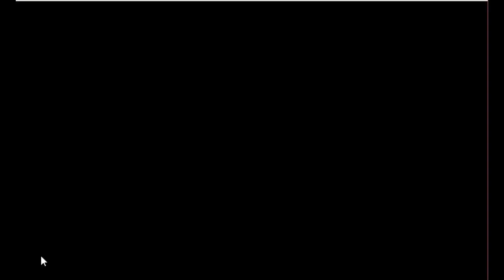Browny Bear Escape Game Walkthrough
Description : Browny Bear Escape is the latest point and click escape game created by aVmGames.com. A pretty good looking browny bear lived in a beautiful and magnificent town. The browny bear was stuck in a palace there a day. It is your duty to save the browny bear from there by finding hidden clues and solving puzzles. Good Luck and have fun!